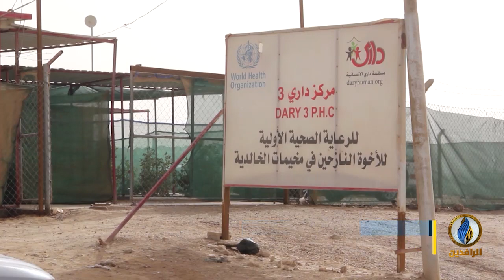تقرير إخباري.. مفوضية حقوق الإنسان تحذر من كارثة إنسانية في مخيمات النازحين بسبب كورونا